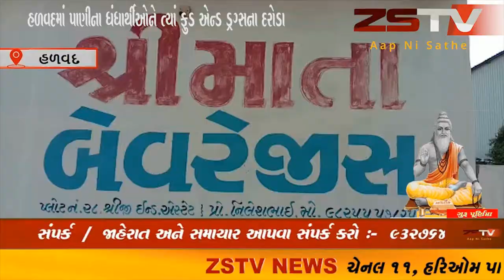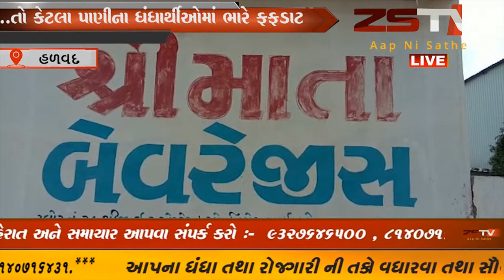હળવદમાં પાણીના ધંધાર્થીઓને ત્યાં ફુડ એન્ડ ડ્રગ્સના દરોડા // ZSTVNEWS//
હળવદ શહેર તેમજ ગ્રામ્ય પંથકમાં બિલાડીના ટોપની માફક પાણીના ધંધાર્થીઓ પ્લાન્ટ ઉભા કરી મનફાવે તેવી રકમો વસુલ કરી બેફામ બન્યા હતા. ત્યારે આજે આવા પાણીના ધંધાર્થીઓને ત્યાં જિલ્લા ફુડ એન્ડ ડ્રગ્સ વિભાગના દરોડા પડતા ગેરકાયદેસર પાણીના પ્લાન્ટ ઉભા કરી રોકડી રડતા તત્વોમાં ભારે ફફડાટ ફેલાયો છે.